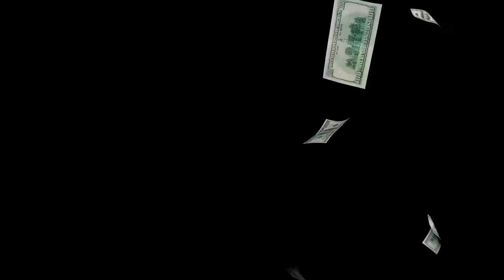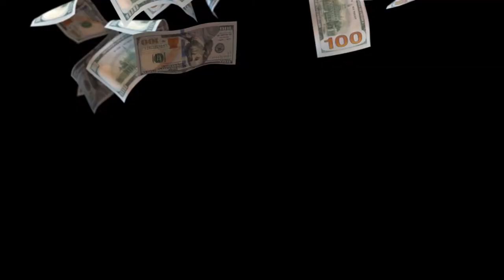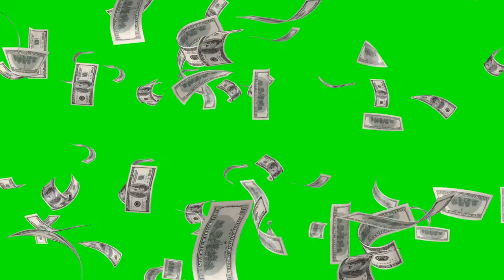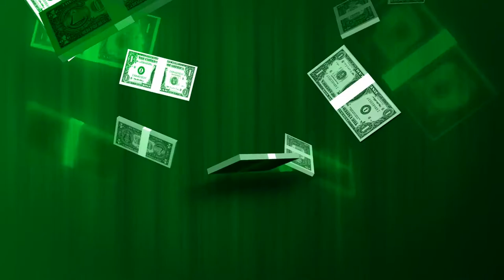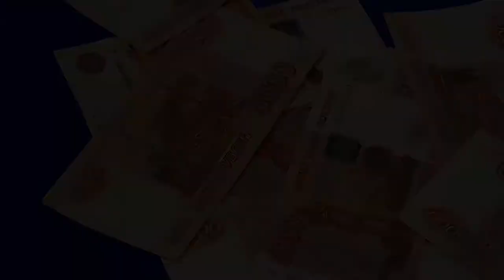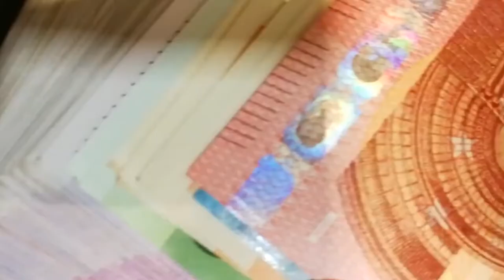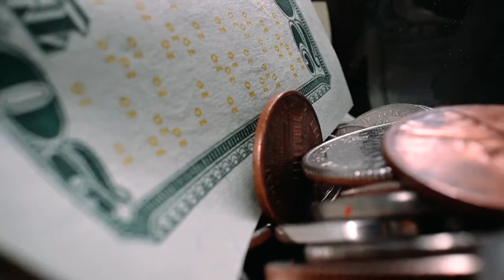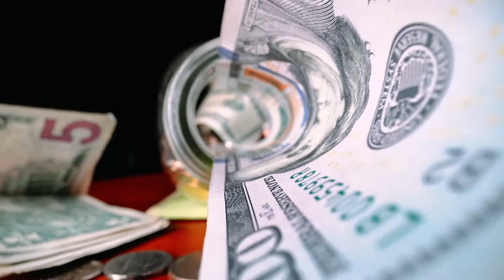Money | Free Footage - Videos for content creators